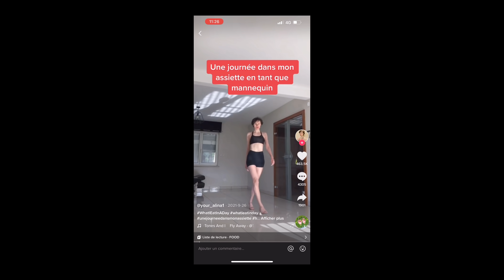Diet Culture : Comment les réseaux sociaux te culpabilisent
On s'intéresse aujourd'hui à un phénomène sur lequel je m'informe beaucoup en ce moment : la dite culture, ou mis dans des termes plus simples, cet extra attention qui est prétée au fait de manger sainement, à un point ou ça en devient contre productif pour le public